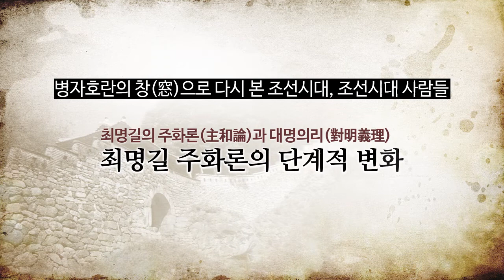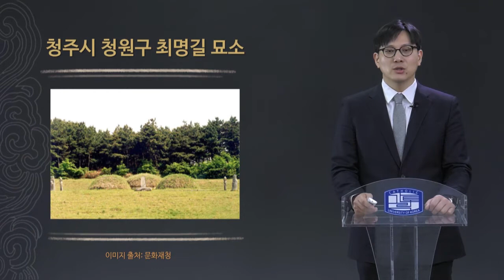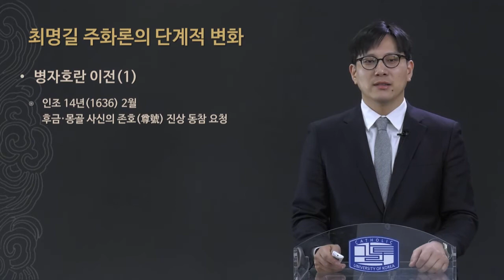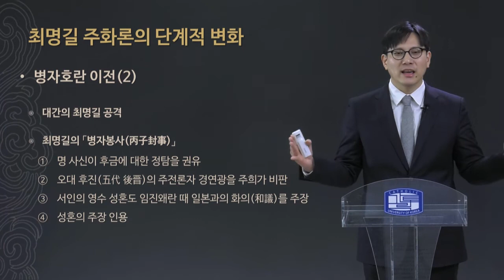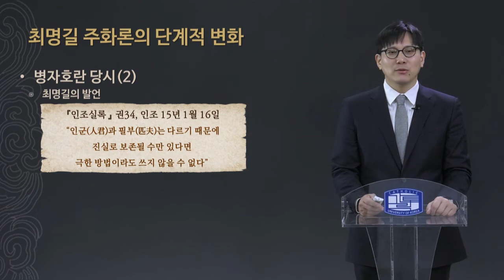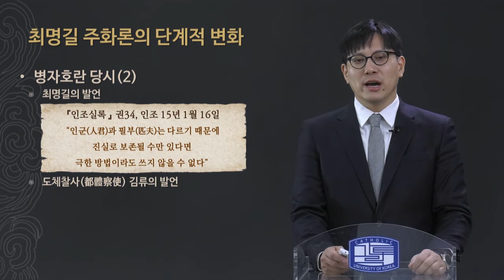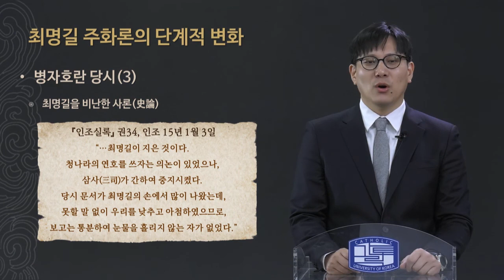12주차 1강_최명길 주화론의 단계적 변화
1637년(인조 15) 음력 1월 30일 인조의 항복으로 종결된 병자호란은, 해방 이후 한국사 분야에서 커다란 실정(失政)의 대표적 사례로서 정치적·외교적·군사적 교훈의 모색을 위해 연구되어 왔다고 해도 과언이 아니다. 병자호란이란 주제의 특성상, 관련 연구는 특히 급변하는 동아시아 정세 속에서 대한민국 외교의 진로를 어떻게 설정한 것인가라는 현재적 과제의 해결책을 모색하는 데 흔히 참조되기도 한다.

선행 연구에 의하여 전쟁 전후 대외관계의 실상과 전쟁의 추이에 대해서는 충실한 성과가 축적되었지만, 전쟁의 패인과 주화(主和)·척화(斥和) 논쟁에 대한 면밀한 분석이 수반되지 않았기 때문에 척화론자들을 포함한 당대인에 대한 전반적 오해를 불식하지는 못하였다. 이러한 오해는 패전의 원인 또는 책임론과 결부되어 ‘대명의리(對明義理)’란 사대주의적 가치에 매몰되어 국제 정세를 오판한 척화론자, 아무런 대비 없이 척화론에 사로잡혀 나라를 패망 직전에까지 몰고 간 무능한 인조대 집권세력이라는 통념적 이해를 존속시켰다.

병자호란의 어이없고 참담한 결과만 놓고 본다면 이러한 주장은 일면 타당한 것으로 보이지만, 이것은 전쟁을 수행한 당사자들이 지금의 우리와는 매우 다른 신념과 가치 체계를 가지고 있었다는 사실을 간과한 평가이다. 이와 같은 점을 고려해 볼 때 병자호란에 대한 적절한 이해를 위해서는 정치사, 외교사, 군사사, 사상사의 결합이 필연적으로 요구된다고 할 수 있다. 아울러, 전쟁을 수행한 당사자들의 신념과 가치관에 대한 이해가 부족한 상태에서는 병자호란의 역사적 성격과 의미를 오늘날의 관점이 아닌 당대의 맥락에서 이해할 수 없다고 생각한다.

본 강의는 이상과 같은 문제의식에서, 최근의 관련 연구를 종합·정리하면서 병자호란 이해의 새로운 시각과 전망을 제시해 보고자 한다. 이러한 시도를 통해 그동안 다소 목적론적이고 결과론적으로 접근된 병자호란 이해의 방향을 수정해보고자 한다. 본 강의의 궁극적 목적은, 병자호란을 정치·외교·군사적 실패의 반면교사로서만 이해하는 관점에서 벗어나 당대 조선인을 그들 내부의 시선에서 좀 더 정밀하게 이해하는 하나의 창(窓)으로서 활용하고자 하는 것이다.